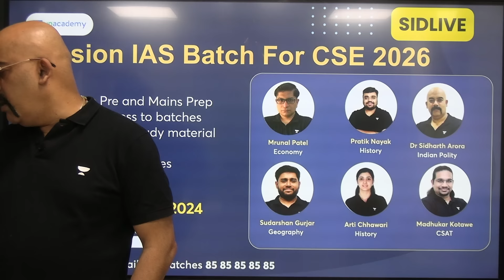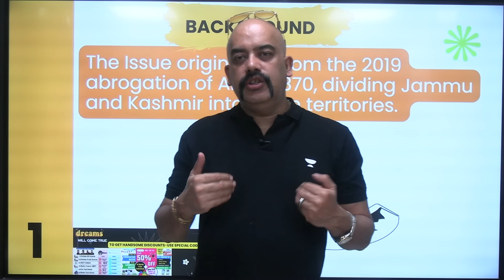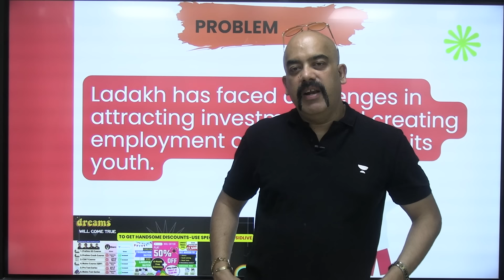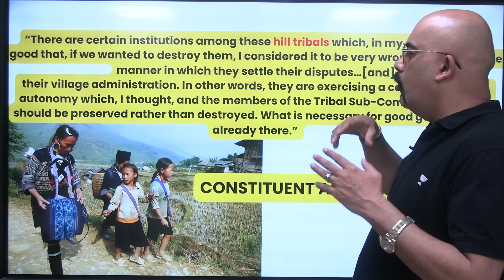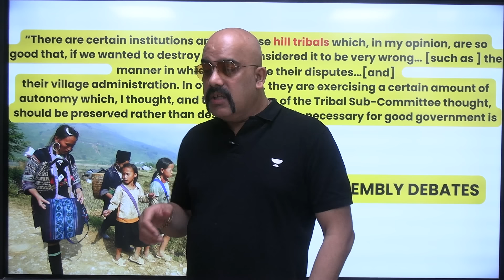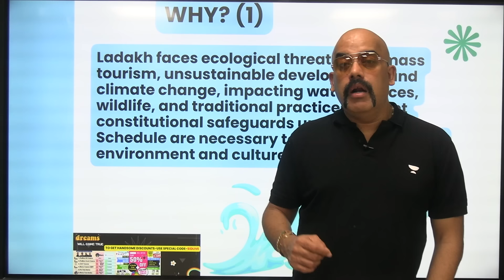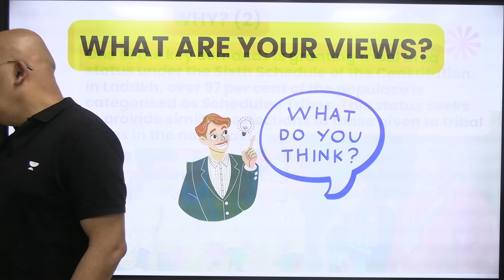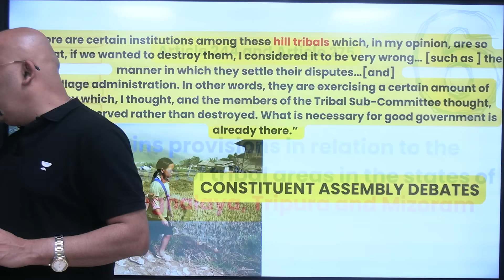[Polity] What is Ladakh protest? Sonam Wangchuk, Sixth Schedule, Article 371? | By Dr Sidharth Arora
Educationist and climate activist Sonam Wangchuk completed his 21-day hunger strike on Tuesday, sleeping in the open despite temperatures being at a biting -10 degrees Celsius. Last week, Ladakhi students held protests in Delhi, Pune and Nagpur.

2. 🚨👮👮‍♀️[ Batches for UPSC IAS/IPS Aspirants]

3. 📈Level up for Prelims 2024: UAIPMT (Prelims mock test) (🔖unlock Code: SIDLIVE)

4. ⬇️📔 [FREE] Download PDF, Daily important articles, quizzes and more, Join now